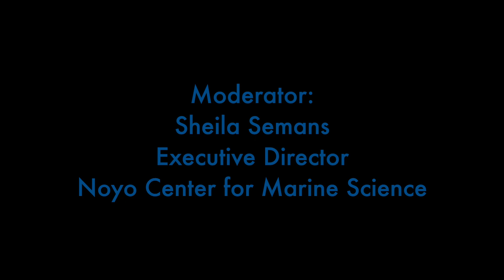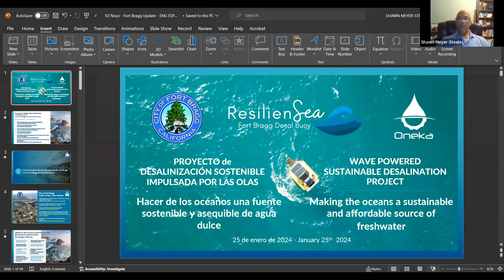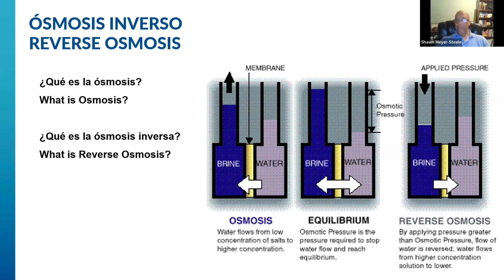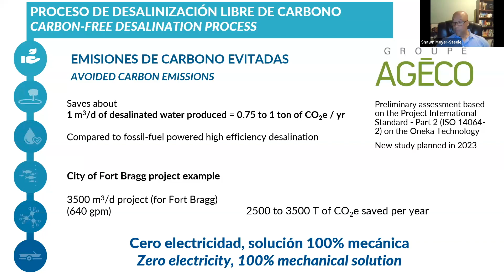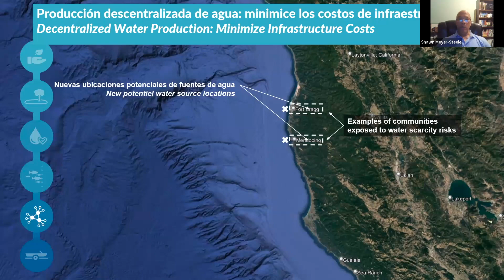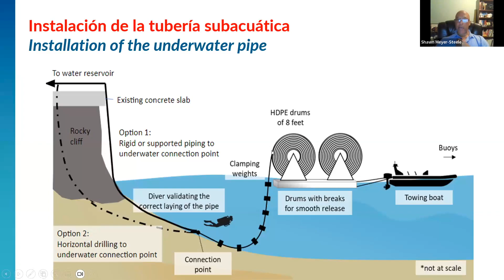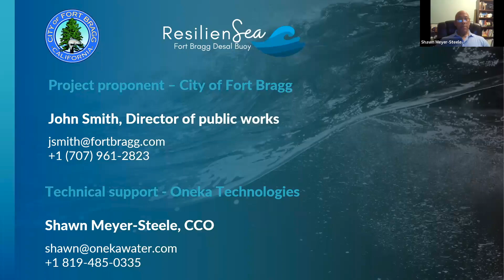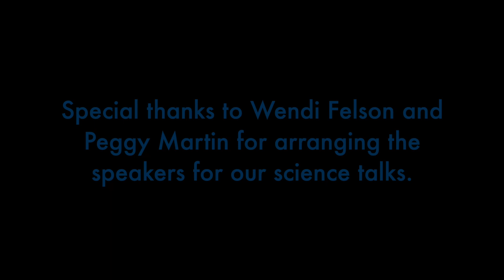Science Talk: Oneka Technologies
In this presentation we welcome Oneka Technologies Chief Commercial Office Shawn Meyer-Steele, who is presenting information about the development of a system that turns seawater into fresh water in an innovative and sustainable way by harnessing wave energy.